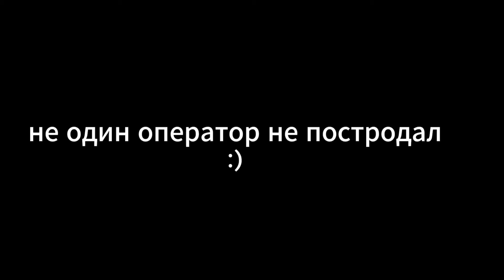28 января 2024 г.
Раздаем розочки